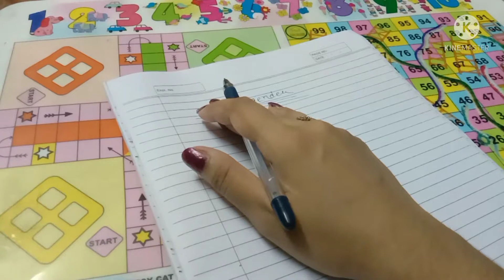gender in english grammar / neuter gender / common gender / with example / wbbse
neuter gender
gender in english grammar
gender
common gender
english grammar
common gender examples
common gender nouns
gender in english
gender of nouns
basic english grammar
neuter gender and common gender examples